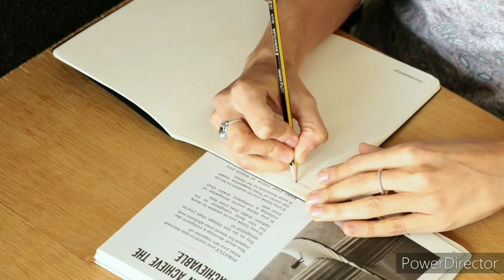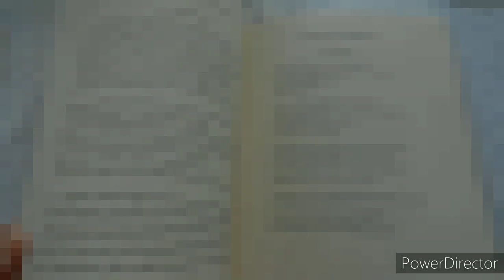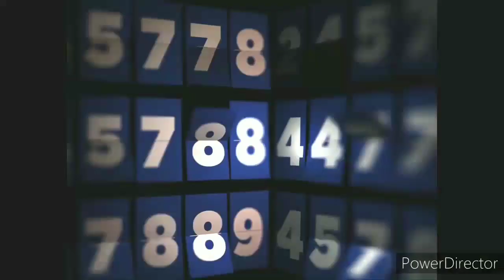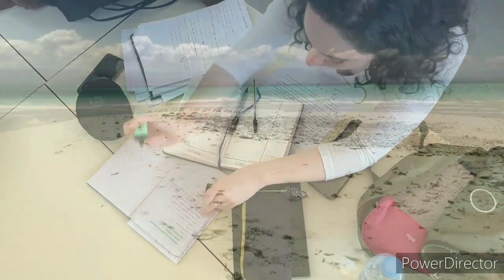New Success Habit | हैबिट्स जो आपको कामयाब बना दे | Sandeep Maheshwari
Best Motivational Video In Hindi For STUDENTS By Sandeep Maheshwari 🔥 | Listen 4 Learn

ℹ️Sandeep Maheshwari is a name among millions who struggled, failed and surged ahead in search of success, happiness and contentment. Just like any middle class guy, he too had a bunch of unclear dreams and a blurred vision of his goals in life. All he had was an undying learning attitude to hold on to. Rowing through ups and downs, it was time that taught him the true meaning of his life.

[PRESS BELL🔔ICON]

I only used bits and pieces from various sources for getting the point across where necessary. The sole purpose of the video is to empower/inspire the viewers.

➡️Cover Topics:-
1. best motivational video in hindi for students by sandeep maheshwari
2. sandeep maheshwari
3. sandeep maheshwari motivational speech
4. sandeep maheshwari student motivation
5. sandip maheshwari motivational speech
6. study motivation for students
7. sandeep maheshwari best
8. sandeep maheshwari best motivational video
9. study motivation sandeep maheshwari
10. motivational video in hindi